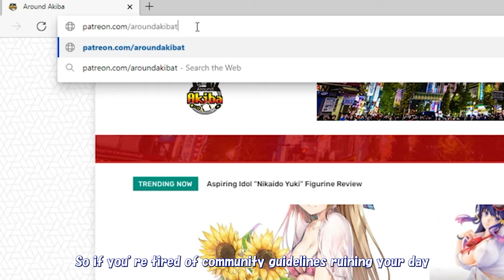Important Announcement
We have an important announcement to make.

Featuring